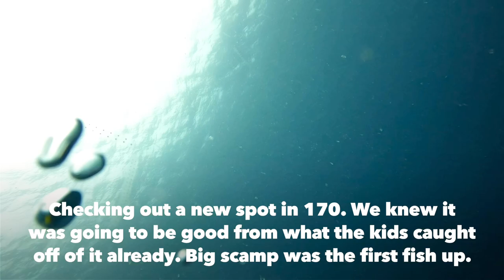50lb black grouper